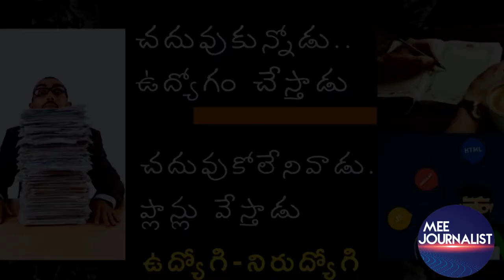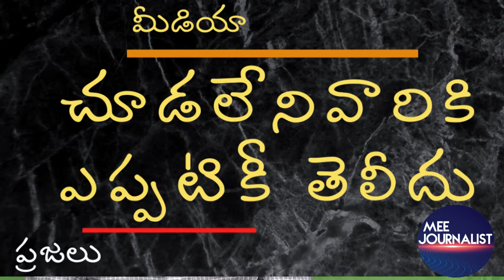Trivikram Srinivas on society Style dialogues and punches || Explained by mee journalist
నడుస్తున్న సమాజంపై త్రివిక్రమ్ శ్రీనివాస్ మార్క్ సింగిల్ లైన్ డైలాగ్
Trivikram mark punch dialogues on present trends, An analysis of current situations with a single sentence
Employees, unemployed, unmarried, non-politicians, public, media.
every one Situational Dialogue on All, no one left